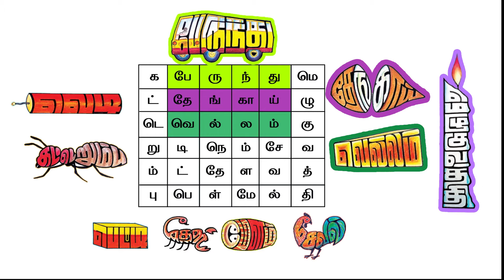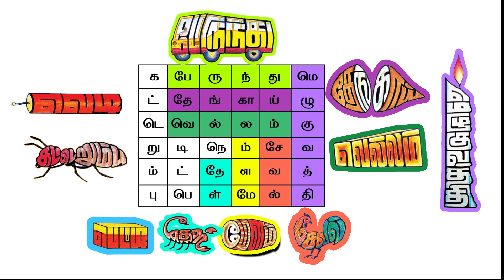2nd std Tamil first term samacheer தமிழ் 2ஆம் வகுப்பு முதல் பருவம் விளையாட்டு உலகம் 2D animation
2nd std Tamil first term தமிழ் 2ஆம் வகுப்பு முதல் பருவம் விளையாட்டு உலகம்